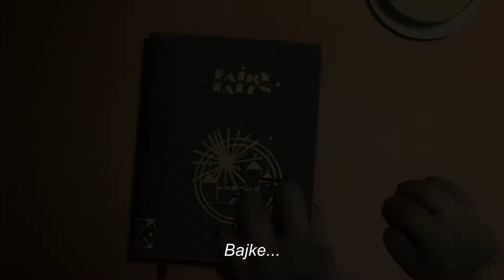Buntovni stihovi_VRTI SVOJ FILM